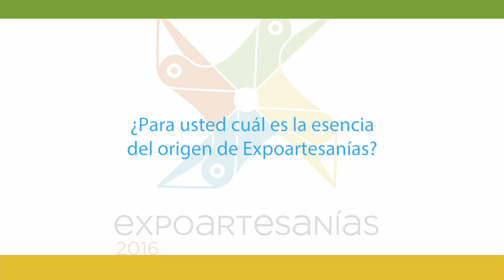Caso de éxito en desarrollo empresarial - Subakany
Yalile Prieto es sin duda un caso de éxito empresarial, ya que Expoartesanías ha sido la plataforma ideal para hacer conocer su marca Subakany.